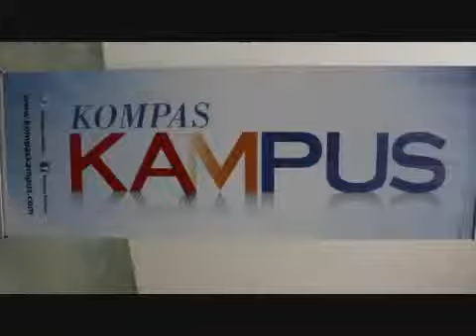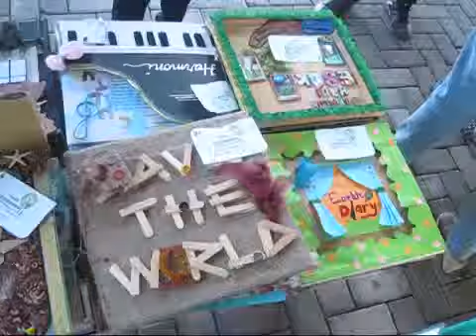Youth Environment Day 2013 PPNS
Salah Satu Kegiatan Besar Mahasiswa PPNS (Youth Environment Day 2013) ||  One of the SHIPS student activity , Youth Environment Day 2013